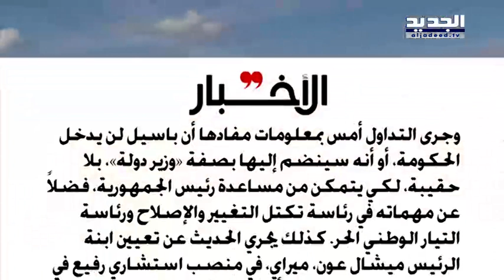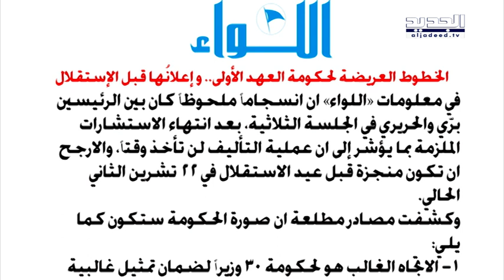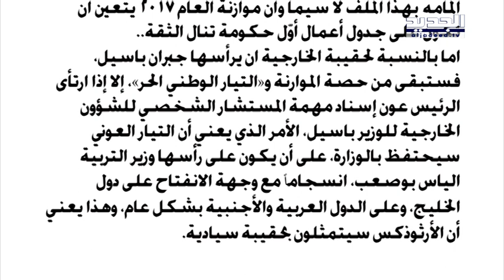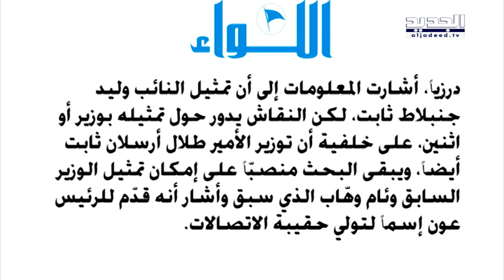الحدث-راشد فايد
ضيف الحدث الصحافي والكاتب السياسي راشد فايد مع نانسي السبع